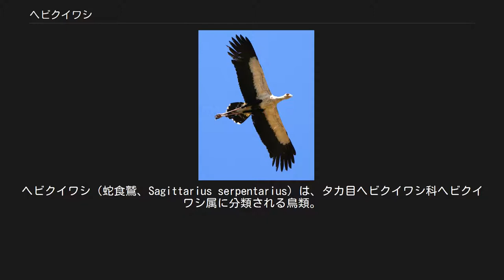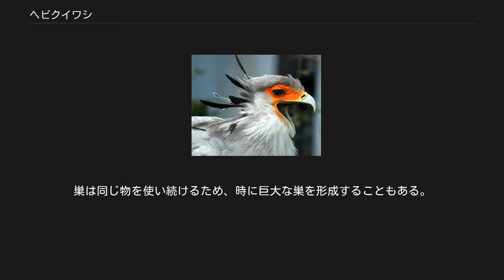ヘビクイワシ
ヘビクイワシ（蛇食鷲、Sagittarius serpentarius）は、タカ目ヘビクイワシ科ヘビクイワシ属に分類される鳥類。
本種のみでヘビクイワシ属を構成する。
 和名の「蛇食い鷲」は、蛇を蹴り弱らせて食べる姿に由来している。
フランス語名のsecrétaire、英名のsecretary bird 等は「書記官の（ような鳥）」といった意味で、これを訳して日本語でも書記官鳥と表現されることがある。
書記官という言葉が名前に使われるようになった理由には「冠羽が書記用の羽根ペンを連想させるから」という説と、「鳥の狩猟者」を意味するアラビア語: اﻟﺼقر الطير‎（（aṣ-）ṣaqr aṭ-ṭayr）の音訳が民間語源化を経て定着した形であるという説がある。
 アフリカ大陸中部以南 頭部 全長：100-150cm。
翼開張：200cm。
体重：2-4kg。
全身は灰色の羽毛で覆われ、風切羽は黒い。
後頭には黒い羽毛が伸長して冠羽となる。
眼の周囲には羽毛が無く、オレンジ色の皮膚が露出する。
後肢は非常に長い。
 飛んでいる姿 サバンナに生息する。
単独もしくはペアで生活するが、野火が起こると、火から逃れて草むらから飛び出す獲物目当てに集まり、集団で観察されることもある。
地上を徘徊して獲物を捕らえるが、翼が退化して飛べないタカヘやダチョウなどとは異なり、飛翔能力はある。
 パフアダーなどの蛇を捕食する際、その頭部に連続で蹴りを入れ、弱らせてから食べる習性が知られているが、蛇を専門的に狙うわけではなく、昆虫、爬虫類、鳥類とその卵、ネズミやウサギなど幅広い動物性の餌を食べる。
獲物を蹴飛ばす際には翼を左右に広げてバランスをとり、ソウゲンワシなどと獲物を取り合いになった時は、飛び上がって蹴り、追い払う。
獲物を掴んで上空から落としてから食べることもある。
ペアは一生解消されない。
樹上に木の枝を組み合わせた巣を作る。
巣は同じ物を使い続けるため、時に巨大な巣を形成することもある。
 メディアを再生する 上野動物園のヘビクイワシ 日本国内では東武動物公園では日本初の人工育雛に成功しており、千葉市動物公園で飼育下繁殖に成功している。
静岡県掛川市に2003年開園した鳥類、植物のテーマパーク「掛川花鳥園」では、同園で飼育されている「キックちゃん」によるショーで、得意技のキックを間近に見ることが出来る。
 また南アフリカやスーダンの国章デザインの一部に組み込まれている。
^ Appendices I, II and III (valid from 26 November 2019)「 (downroad 03/05/2020) ^ UNEP (2020). Sagittarius serpentarius. The Species+ Website. Nairobi, Kenya. Compiled by UNEP-WCMC, Cambridge, UK. (downroad 15/04/2020) ^ BirdLife International. 2016. Sagittarius serpentarius. The IUCN Red List of Threatened Species 2016: e.T22696221A93549951. Downloaded on 05 May 2020.